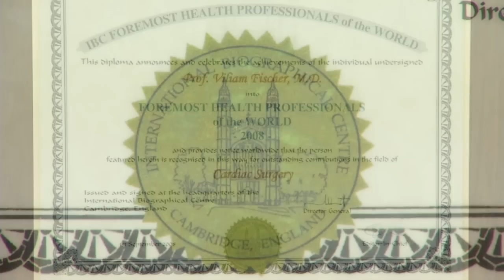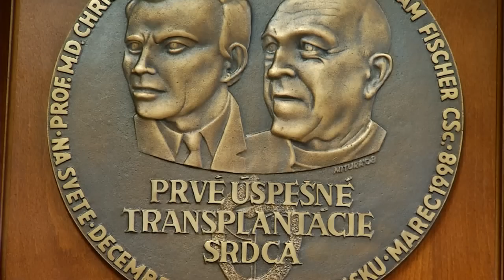Nie je mi jedno, kto bude prezidentom. A vám?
Toto je medailón kandidáta na prezidenta Slovenskej republiky Prof. MUDr. Viliama FISCHERA, CSc., FICS. Ja Ľubo Virág by som si nedovolil podporiť hocikoho a vo výbere mám jasno. Vy sa zamyslite!!!